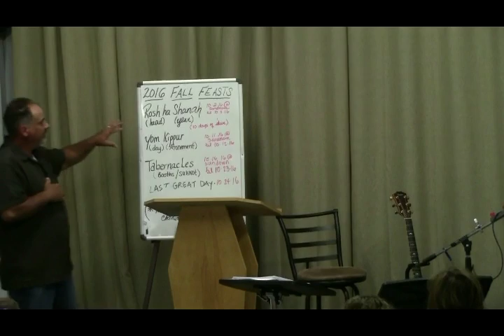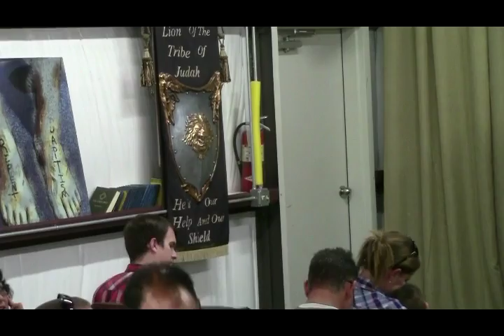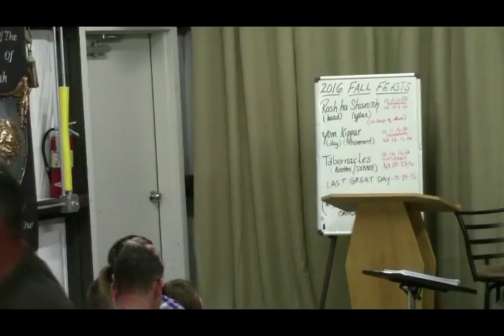The Holy Spirit and Truth